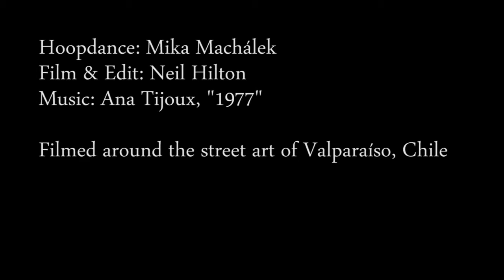*OUTSIDE USA ONLY* Hooping in Valparaiso, Chile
Hooping around the technicolor murals and graffiti of beautiful Valparaíso, Chile for my 1 year Hoopiversary.